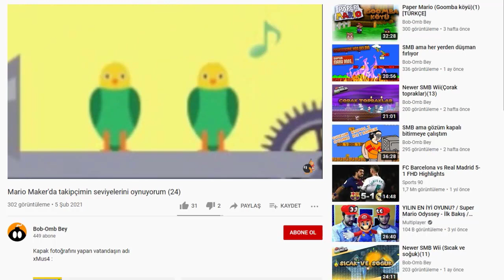SMM'de milletin yaptığı bölümleri oynuyorum (25)